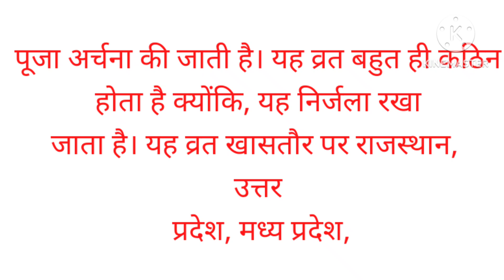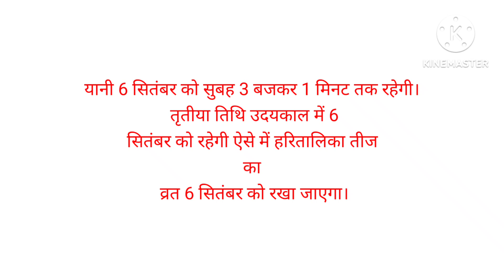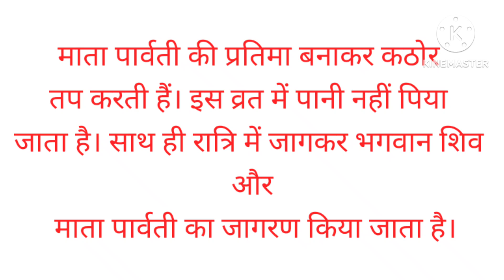हरतालिका तीज कब है जाने शुभ मुहूर्त पूजाविधि इस तरह से करें माता पार्वती शिव की पूजा इच्छाहोगी पूरी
श कब है हरतालिका तीज जाने शुभ मुहूर्त पूजा विधि